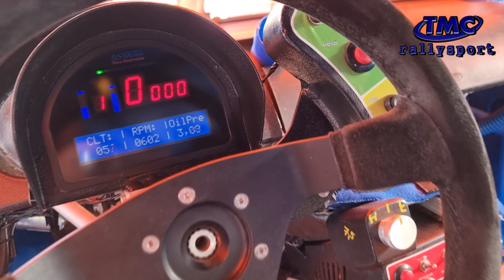2022 1016 Magyar Rallycross Bajnokság, Kulcsár Dani, Kakucs Ring, TMC Rallysport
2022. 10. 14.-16. Magyar Rallycross Bajnokság Kakucs Ring,  TMC Rallysport